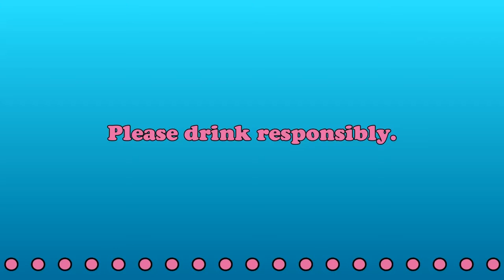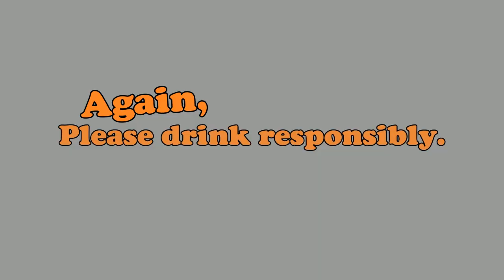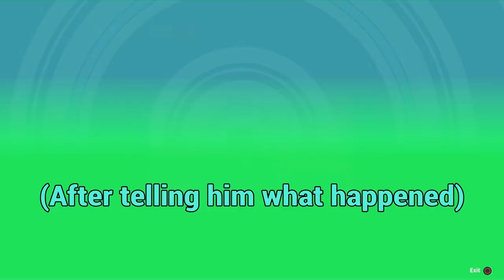Best of 2021 | CrackheaD Trolling Highlights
A Crazy Swedish Idol Contestant (The meme we were laughing about) -

On to the next one, I guess